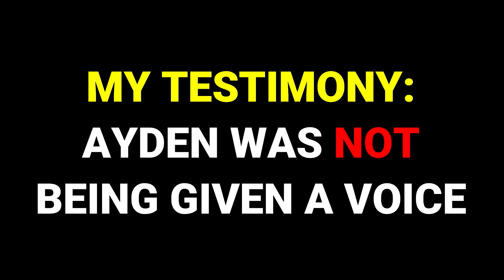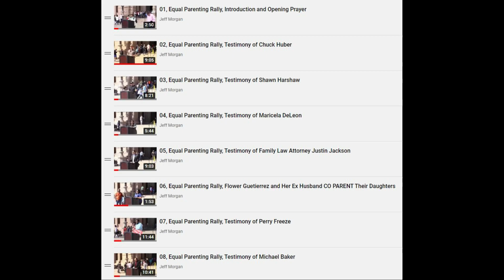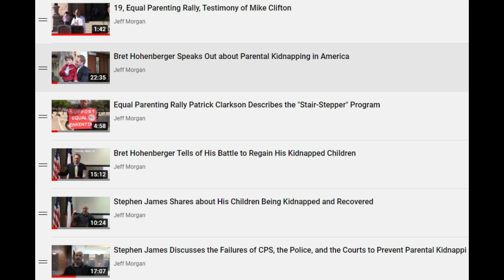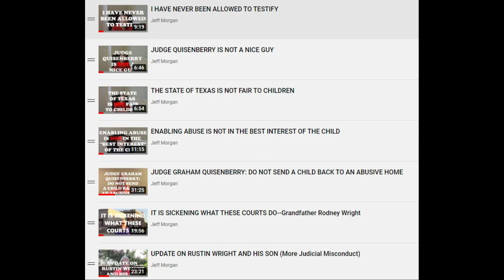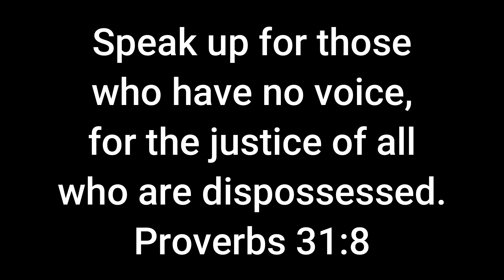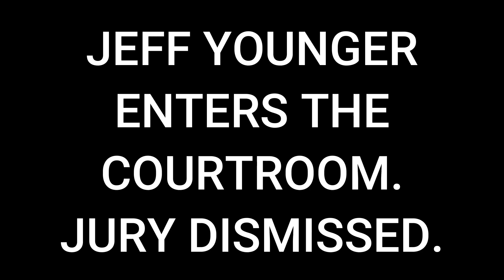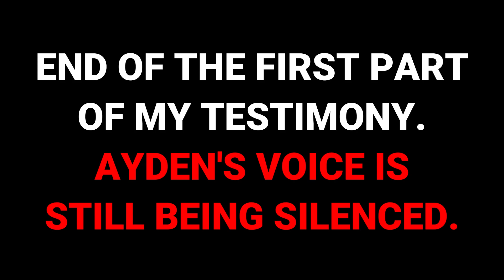MY TESTIMONY: AYDEN WAS NOT BEING GIVEN A VOICE - More Family Court Injustice, 415th District Court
NOTE:  This testimony has been edited down to delete extended periods of silence.  The audio quality of this testimony is not the best, but it is the best that it is available at this time.  I DOUBT that the court will release their audio version of the hearing - they are trying to hide their evil deeds from the public, not have them exposed.

On Wednesday, March 30, 2022, I drove about 70 miles from Dallas to Weatherford, Texas, to provide testimony on behalf of Ayden Wright in the 415th District Court, with Graham Quisenberry presiding.  I heard about what the corrupt and unjust judges were doing to Ayden in 2019, and I interviewed him on two separate occasions, simply to give Ayden a voice.

* Judge Graham Quisenberry was NOT giving Ayden a voice.
* Ayden's mother Ashley Brooke Womack was NOT giving Ayden a voice.
* Ashley's attorneys - "Scum" Bob Thorton, and later "Scuzzy" Stephen Dion Lawrence, were not giving him a voice.

So my goal in interviewing him was simply to find out the truth and give Ayden a voice.  At the request of Ayden's father, I did not release some of the video interviews with Ayden - I sat on the interviews for 2 1/2 years.

From what I researched, saw in court, and heard from Ayden's mouth, it seemed obvious that Ayden's mother was willing to go to almost any length to try to destroy Ayden's relationship with his father.  When Ayden wanted to live with his father, his mother used the legal system to get Ayden sent to juvenile detention, sent to a reform camp, and then sent to a boarding school in Nebraska.

My purpose in giving this testimony was to bear witness to the truth that I saw - something Ashley Womack's attorneys have been against from the beginning.